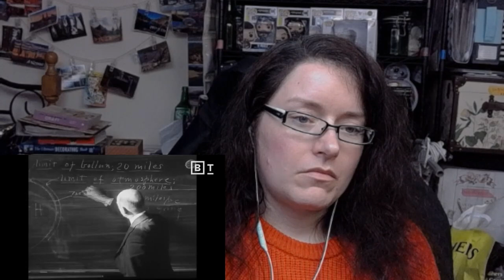European reacts to: The Multiverse is real. Just not in the way you think it is | Sean Carroll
The Multiverse is real. Just not in the way you think it is. | Sean Carroll

Song is by Chill Carrier " Orbital Sightseeing " from "Orbital Nights" album